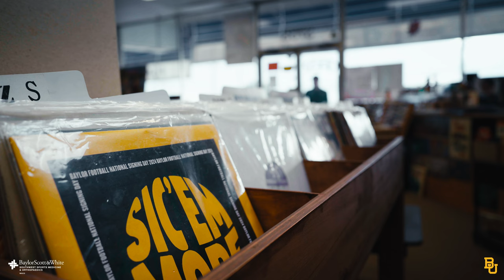Baylor Football: National Signing Day 2024 Trailer